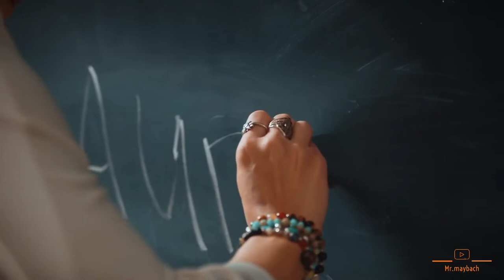le Shuuk - Teenage Dirtbag (feat. Bertie Scott)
Watch the music video of Le Shuuk - Teenage Dirtbag ft. Bertie Scott